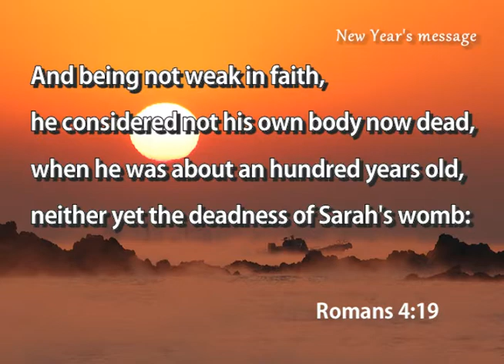2013 New Year Hope from Pastor Ock Soo Park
In Dallas, we, Good News Mission USA all brothers and sisters gathered together in a place we heard new year's hope from Pastor Ock Soo Park.

"And being not weak in faith, he considered not his own body now dead, when he was about an hundred years old, neither yet the deadness of Sarah's womb:" Romans 4:19